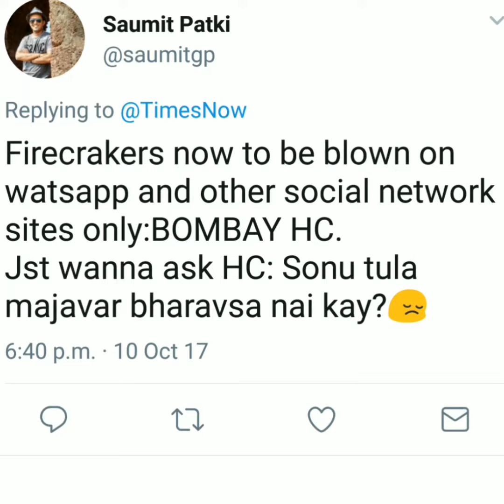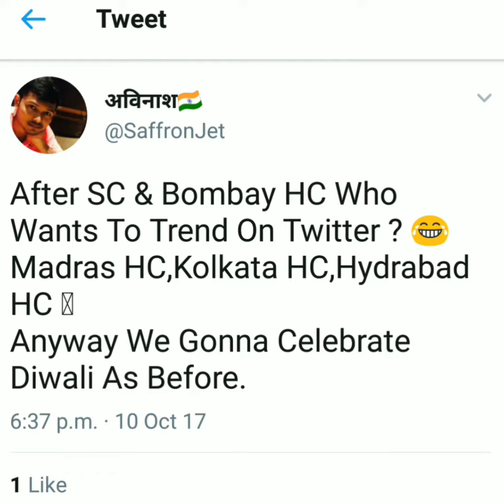Bombay high court bans fire crackers see how Twitter users reacts